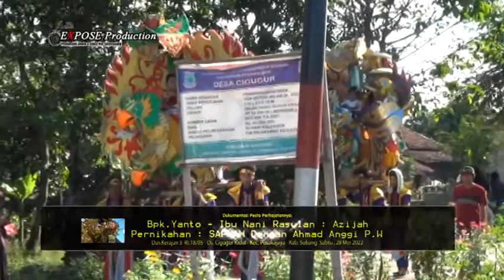BAN SERREPAN /RANJAYA SINGA DANGDUT/RASULAN AZIZAH LIVE CIGUGUR-29-05-2022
PERHAJATAN: BP.YANTO - IBU.NANI
TEMPAT.DS.CIGUGUR KEC.PUSAKANAGARA - SUBANG JABAR

Terimakasih Buat Temen Temen Yang Sudah Mampir Di Chanel Youtube Kami..
Semoga Video Dari Chanel youtube Kami Kalian Bisa Terhibur , Dan Jadikan Tontonan Menjadi Tuntunan ,Dan Ambil Yang Baiknya